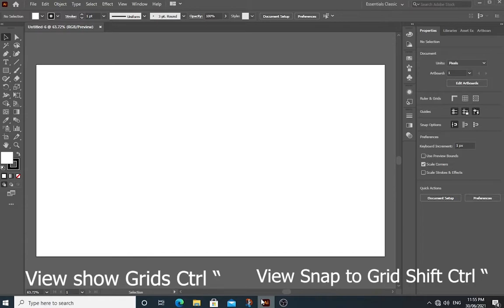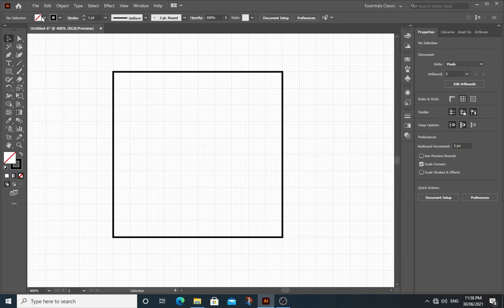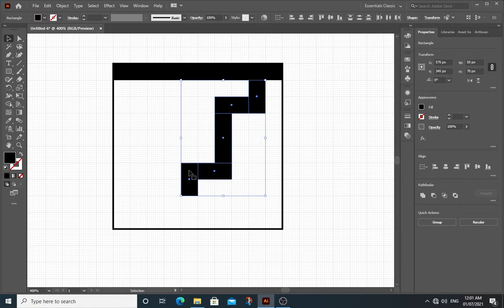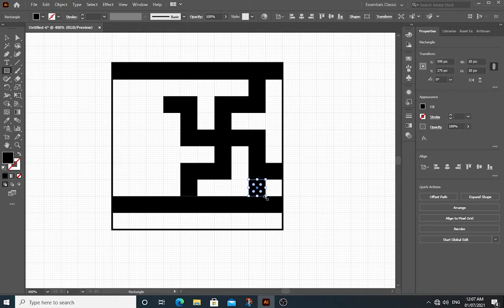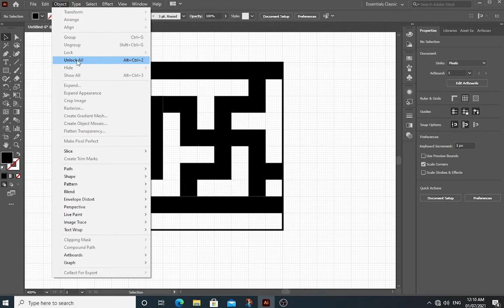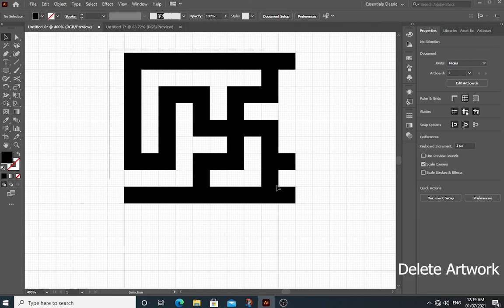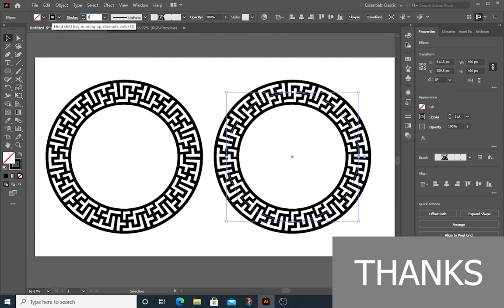How to Create Seamless Asian Style Circular Pattern in Adobe Illustrator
View show Grids Ctrl “
View Snap to Grid Shift Ctrl “
Edit Preferences Guides & Grids Type 10Px in Grid Line every (Means we need Grid Line every 10 Pixel) click Ok
Rectangle Tool (M) click on Artboard type 100px by 100Px click Ok
Ctrl + to Zoom in
Select Square Go to Object Lock Selection Ctrl 2
Rectangle Tool (M), Draw Rectangle then press and Hold Ctrl Key you can deselect by clicking your mouse Button, Release Ctrl key & Switch back to Rectangle Tool (M)
Rotate Tool (R ) Press Enter type 90 click Copy
Window Pathfinder (Shift Ctrl F9), choose Unite
In Properties Panel open Brushes panel drag your Artwork, choose pattern Brush, and choose none in Outer Corner Tile, select Hue Shift in Method Click Ok
Delete Artwork
Ellipse Tool (L) and Draw a Circle
Apply New Brush
Thanks
Music
"I'm Waiting 80's Remix" by Dysfunction_AL